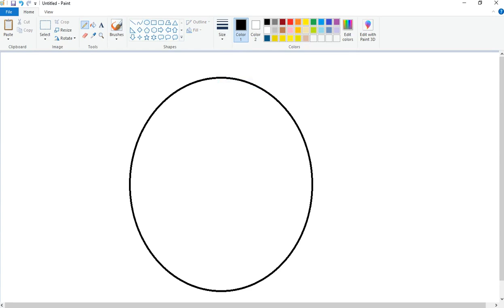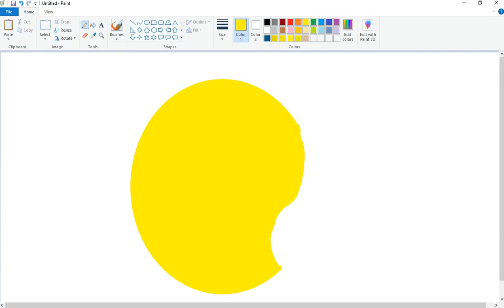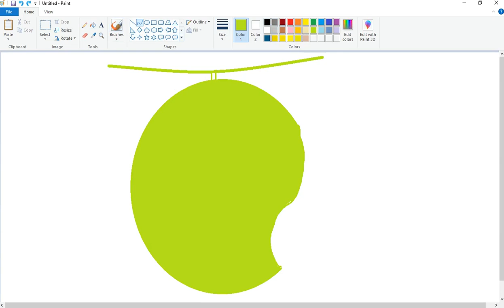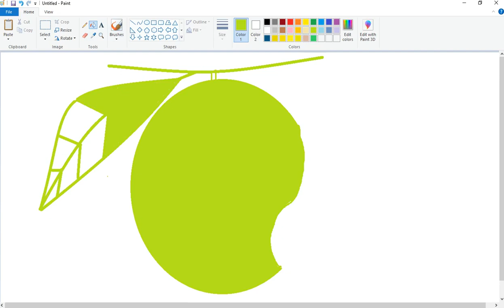Learn How to Draw a Single Green Mango in MS Paint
Thanks!